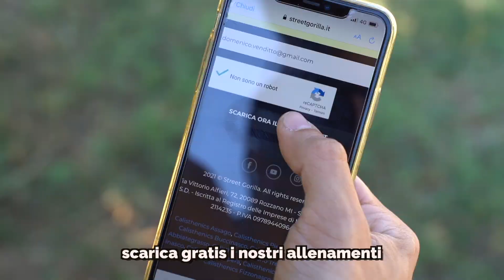SPALLE ENORMI IN 8 MINUTI - CON MANUBRI E BILANCERE